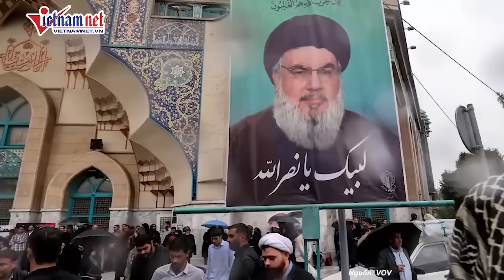Nga cắm cờ chiến thắng khắp nơi ở vùng Kursk, quân Ukraine tháo chạy trong hỗn loạn | Báo VietNamNet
Bộ Quốc phòng Nga thông báo rằng, quân đội Nga đã giải phóng hai ngôi làng ở vùng Kursk và đẩy lùi lực lượng Ukraine.